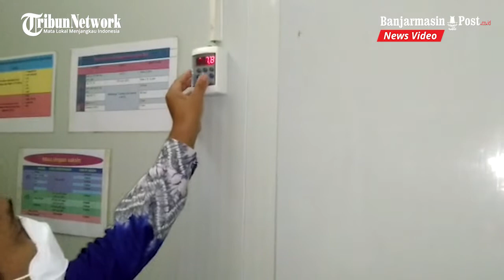Selain 18 Puskesmas, Vaksinasi Covid 19 di Tabalong, Juga Digelar di Rumah Sakit dan Klinik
BANJARMASINPOST.CO.ID, TANJUNG - Setelah 2.960 vial vaksin covid 19 sinovac diterima, Kabupaten Tabalong kini sudah siap melaksanakan vaksinasi serentak tahap pertama.

Untuk vaksinasi serentak tahap pertama ini pencanangan akan dilakukan di Puskesmas Mabuun, kecamatan Murung Pudak, Senin (1/2/2021).

Bersamaan dengan itu pelaksanaan vaksinasi juga dilakukan untuk tenaha kesehatan (nakes) yang sesuai syarat seluruh puskesmas di Tabalong.

Pada tahap pertama ini ada 888 vaksin covid 19 yang telah disalurkan untuk 18 puskesmas yang ada.

Juru Bicara Pelaksanaan Vaksinasi Covid 19 Tabalong, Gusti Judid Ihsan Permana, mengatakan, selain di 18 puskesmas, vaksinasi juga dilakukan di rumah sakit dan klinik.

Untuk rumah sakit yang juga melaksanakan vaksinasi, RUSD H Badaruddin Kasim dan RS Pertamina.

Sedangkan klinik yang melaksanakan terdiri dari empat klinik swasta dan ditambah dengan klinik Polres Tabalong.

Untuk distribusi vaksin ke rumah sakit dan klinil ini, imbuh Judid, tidak diantarkan ke lokasi seperti untuk puskesmas.

Ini karena lokasi rumah sakit dan klinik yang masih berada di ibu kota kabupaten dan dekat dengan Instalasi Farmasi Dinas Kesehatan Tabalong, maka akan diambil sendiri.

"Jadi mereka setiap kali akan melaksanakan vaksinasi, maka akan mengambil langsung dari instalasi farmasi," katanya.

Beda dengan puskemas, terkecuali Puskemas Panaan, semuanya telah menerima vaksin yang diantarkan langsung pada Jumat (29/1/2021) dari isntalasi farmasi ke setiap puskesmas.

Untuk tahap pertama ini vaksin yang disalurkan untuk puskemas ini jumlah totalnya sebanyak 888 vial beserta APD yang diperlukan. (banjarmasinpost.co.id/donyusman)